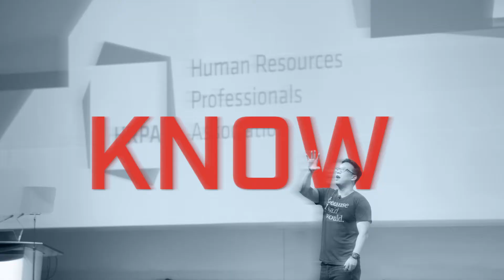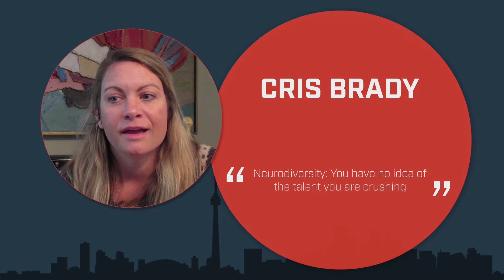AC Speakers’ Corner Cris Brady - Neurodiversity: You Have No Idea of the Talent You Are Crushing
Management teams in all organizations need to know how to tap into the huge population of talent that have been labeled with autism, ADD/ADHD or learning disabilities. HR professionals will learn how these learning differences affect everyday practices in learning and work completion. Listen to research about the importance of neurodiverse teams and the many companies who are tapping into this population with great success as this movement progresses.